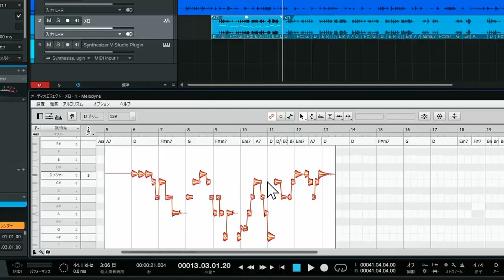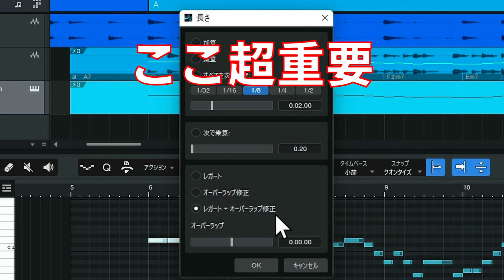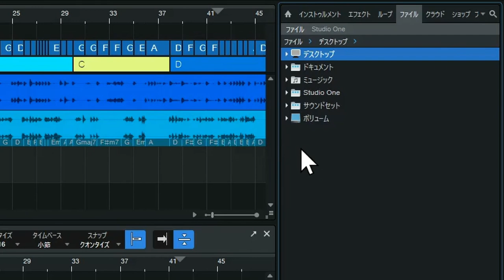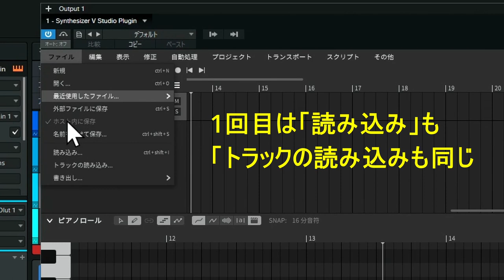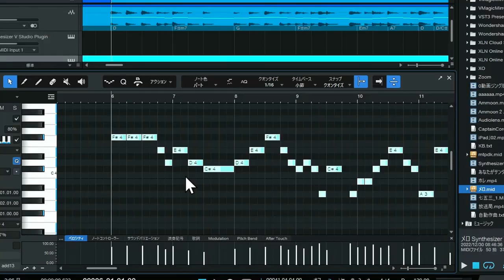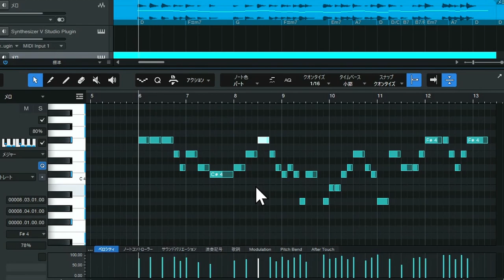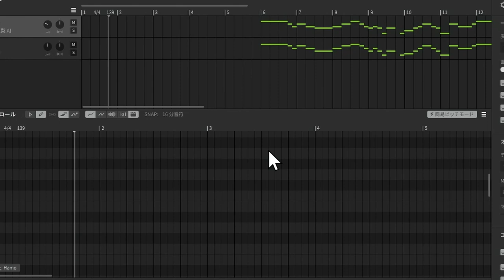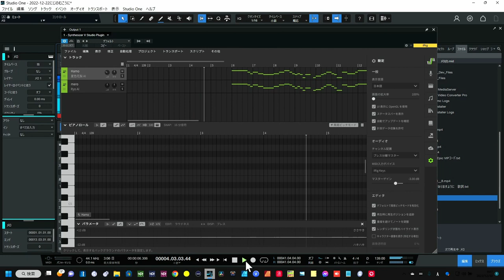【全DAW対応】2022年は歌声合成が飛躍 メロディー・ハモリはDAWでMIDI入力が効率的です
メロディーやハーモニーはDAWのピアノロールで！
SynthesizerVとStudioOneでやっていますが
全DAW対応

00:00 - Start
01:45 - DAWでのメロの作り方（主メロ）
02:56 - オーディオからMIDIを生成
04:09 - MIDIを歌声用に整形（重要）
07:21 - MIDI書き出し
09:58 - 歌声合成に読み込み
10:36 - ハーモニーの作り方（重要）
15:57 - テンポや拍子をDAWに合わせよう
16:51 - 最終チェック
17:31 - まとめ